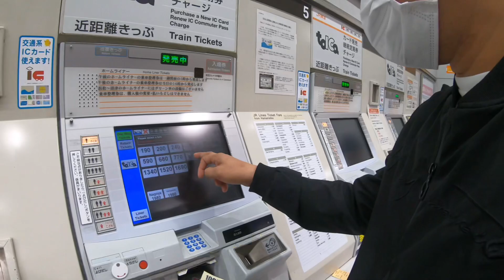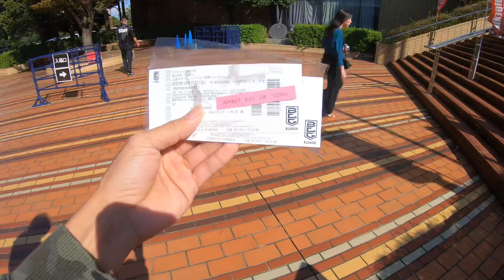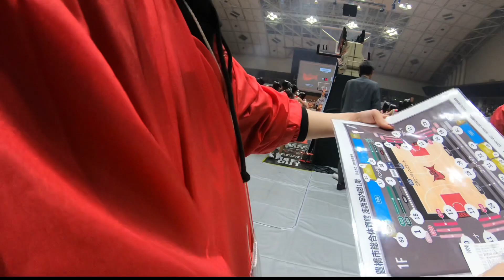Japan basketball league